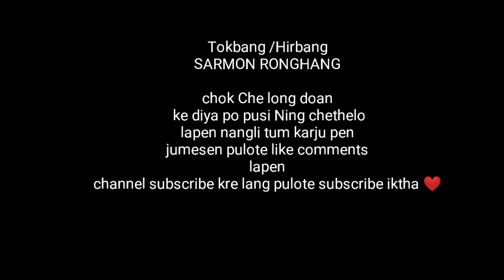🤵👰❤️ ETUM KACHINGHON PAPRAI NANGNE-BOCHE VEK NANG (CHINGHON) KHAMKHE BANGLE DOSITA❤️❤️❤️❤️❤️❤️